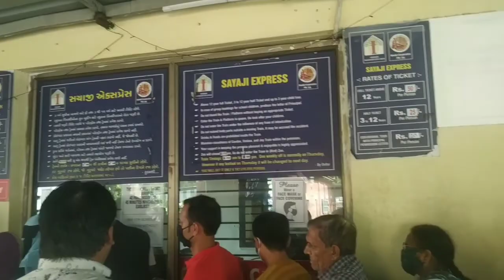Kamati Baug (Sayaji baug) Vadodara || vadodara vlog